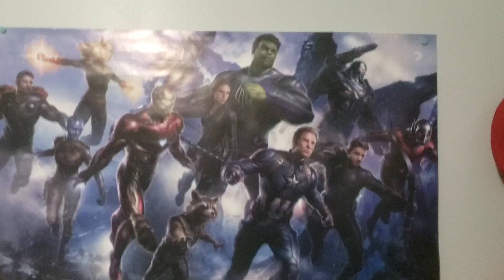undeniable proof (ENDGAME SPOILERS)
Iron man dies.